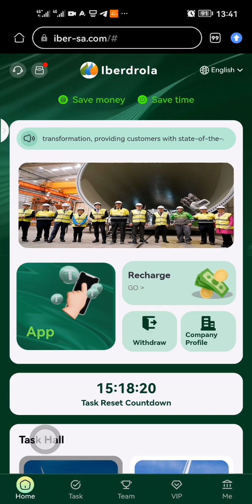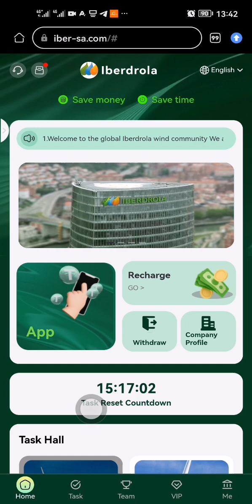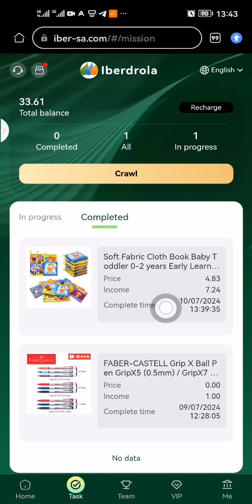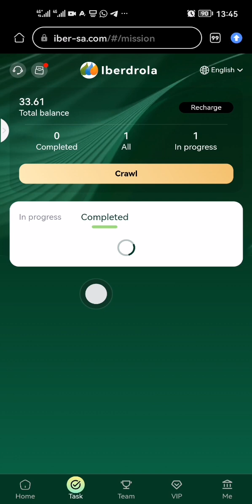ATTENTION‼️😭Comment fonctionne IBERDROLA😜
LANCEMENT: ➡️08 JUILLET 2024

INVESTISSEMENT: ➡️minimum 3$

RENDEMENT: ➡️journalier

- 10% 1ère génération
- 2% 2ème génération
- 2% 3ème génération

⛔N'investis pas si tu n'es pas prêt à prendre des risques.
Les investissements en ligne comportent beaucoup risques. Ça peut vous blesser le cœur et même vous déchirer l'estomac😜